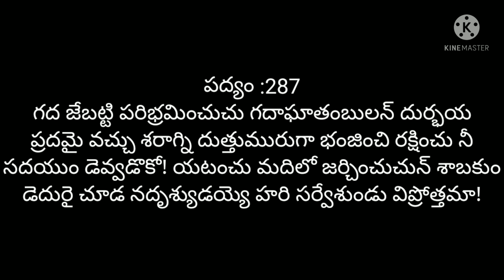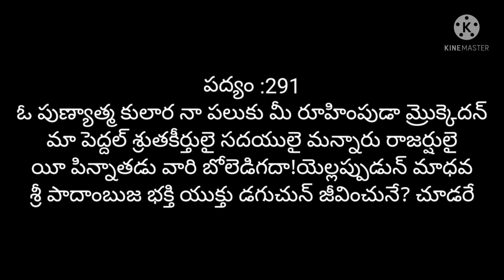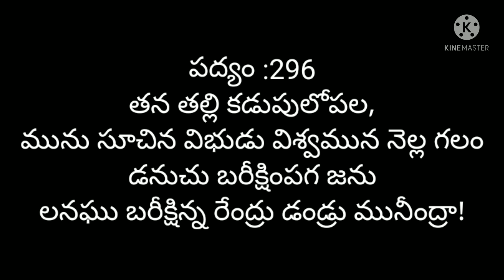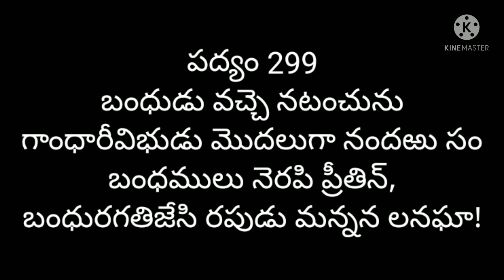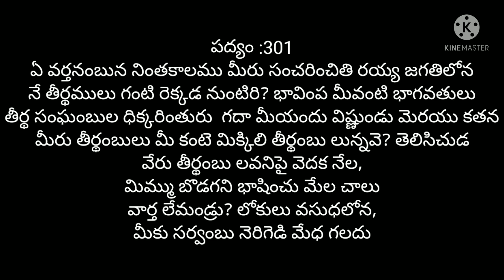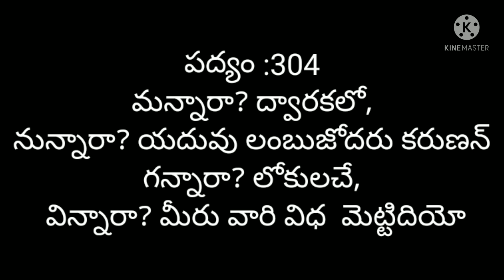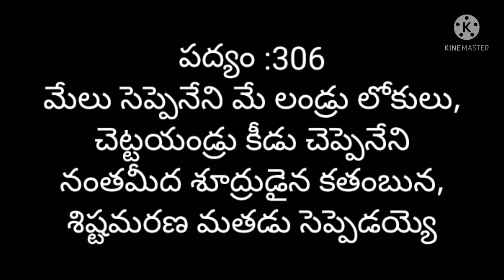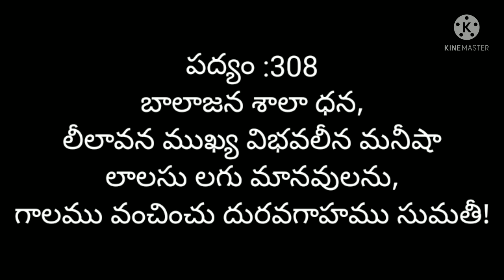పోతన భాగవతం||ప్రథమస్కంధం||Part-13||బమ్మెర పోతన||9550313413||పాతూరి కొండల్ రెడ్డి||Padyaparimalam